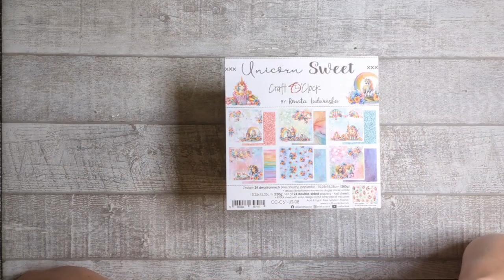PRESENTATION : boite à explosion "La magie des licornes"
Bonjour,

Cette création aussi je l’aime beaucoup et je l'ai réalisé plusieurs fois. La voici version "licornes"

Pour suivre l’actualité c’est sur ma page facebook : Tristelsa Scrap / tristelsascrap

Parfois j’oublie de mettre mes créas sur la boutique alors n’hésitez pas à me contacter si besoin.

Manu